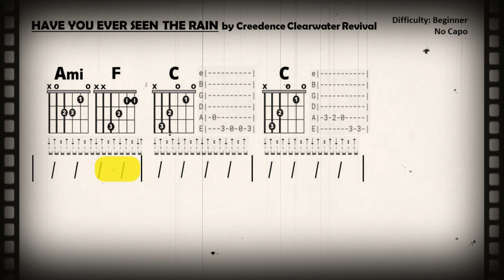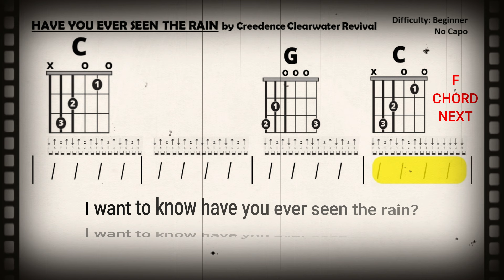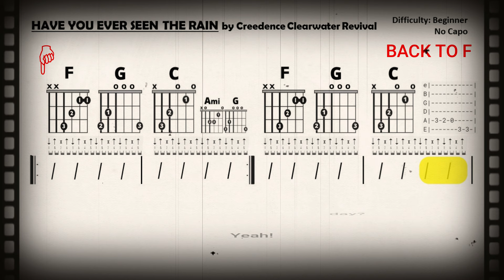HAVE YOU EVER SEEN THE RAIN {NO CAPO} CCR (Beginner Guitar Chord, TAB, & Strum Play-Along w/ Lyrics)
Guitar Play-Along

This easy to follow, beginner level, play-along video for guitar and vocals is in the key of C major with no capo required. Scrolling chord chart format.   If necessary, slow the tempo in the settings menu for practice purposes.

"Have You Ever Seen the Rain?" is a song written by John Fogerty and released as a single in 1971 from the album Pendulum (1970) by American rock band Creedence Clearwater Revival. The song charted highest in Canada, reaching number 1 on the RPM 100 national singles chart in March 1971.[2] In the U.S., in the same year it peaked at number 8 on the Billboard Hot 100 singles chart (where it was listed as "Have You Ever Seen the Rain / Hey Tonight", together with the B-side). On Cash Box pop chart, it peaked at number 3. In the UK, it reached number 36. It was the group's eighth gold-selling single.

John Fogerty released a live version of the song on his The Long Road Home - In Concert DVD which was recorded at the Wiltern Theatre in Los Angeles, California, on September 15, 2005. A music video was released for the band's 50th anniversary on December 11, 2018.

In his review for AllMusic, Mark Deming suggests that the song is about the idealism of the 1960s and about how it faded in the wake of events such as the Altamont Free Concert and the Kent State shootings, and that Fogerty is saying that the same issues of the 1960s still existed in the 1970s but that people were no longer fighting for them. However, Fogerty himself has said in interviews and prior to playing the song in concert that it is about rising tension within CCR and the imminent departure of his brother Tom from the band. In an interview, Fogerty stated that the song was written about the fact that they were on the top of the charts, and had surpassed all of their wildest expectations of fame and fortune. They were rich and famous, but somehow all of the members of the band at the time were depressed and unhappy; thus the line "Have you ever seen the rain, coming down on a sunny day?". The band split up in October the following year after the release of the album Mardi Gras.

In a literal sense, the song describes a sunshower, such as in the lyric "It'll rain a sunny day" and the chorus, "Have you ever seen the rain, comin' down on a sunny day?" These events are particularly common in Louisiana, Mississippi, Florida, Georgia, South Carolina, and Alabama, but less common in other parts of the United States, due to localized atmospheric wind shear effects. In Southern regional dialect, there is even a term for it: "the devil beating his wife".

Lyrics

I know
It's been coming for some time
When it's over so they say
It will rain a sunny day
I know
Shinning down like water

Coming down a sunny day

Sun is cold and rain is hot
I know
Midnight pay for all my time
Yet forever long ago
Through the circle fast and slow
I know
It can stop, I wonder

Source: LyricFind
Songwriters: Diane Eve Warren